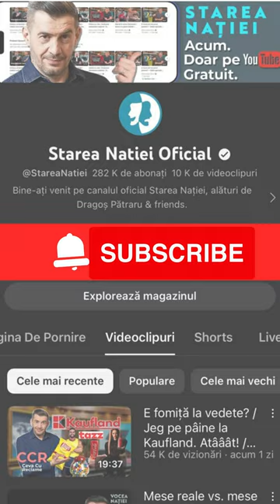Politicienii noștri când se fac că descoperă România ✨